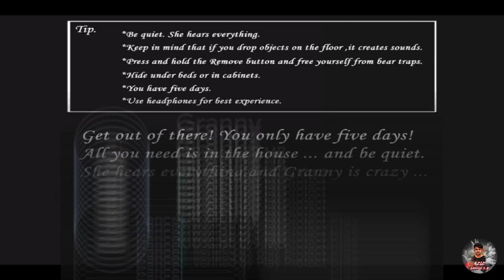TOP 5 BEST GAME FOR LIVE STREAMING || Very Faintastic Game in 2024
In this video, we bring you the top 5 best games for live streaming in 2024. If you're a gaming enthusiast looking to entertain your audience through live streams, this video is a must-watch! We've carefully curated a fantastic selection of games that guarantee an immersive and captivating experience for both you and your viewers. From breathtaking graphics to innovative gameplay, these games are sure to keep your audience engaged and eager for more. So, don't miss out! Let the gaming journey begin!

Top 5 Best Game for Live Streaming || with full Graphic and very faintastic game for live stream